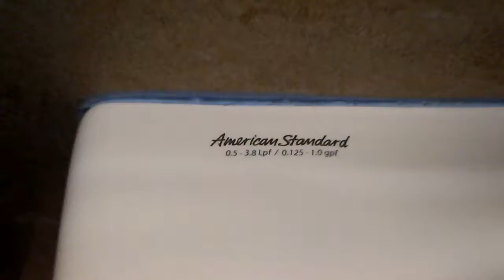Bathroom urinal at Kohl's